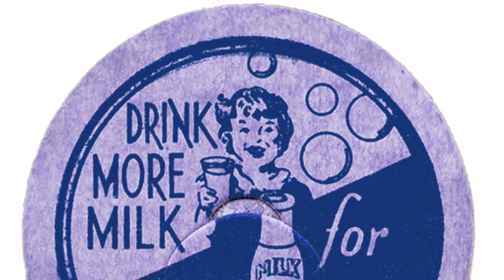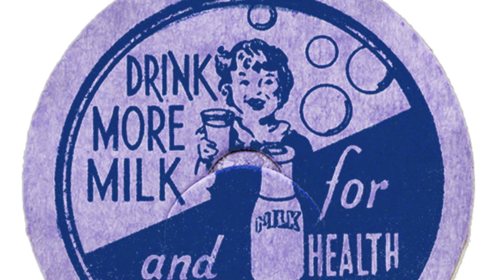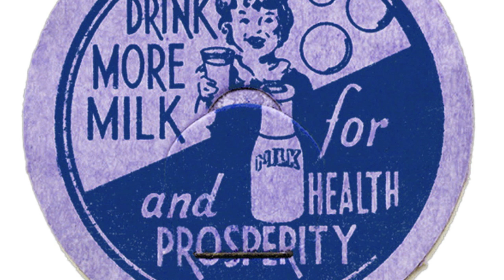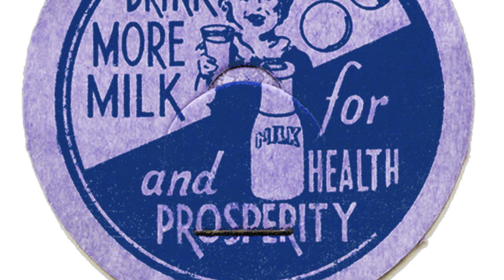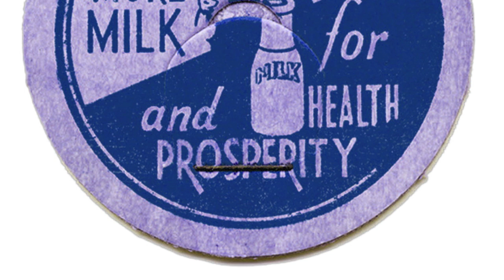✦ John Milk - Tears (soulgroove)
Note to artists, labels...: This is a FAN-MADE video. I ensure to include any website links and copyright info I find about you so all parties receive proper credit.
However, if you wish to have your music removed from my channel, please send me a private message and I will remove it immediately. Thanks.